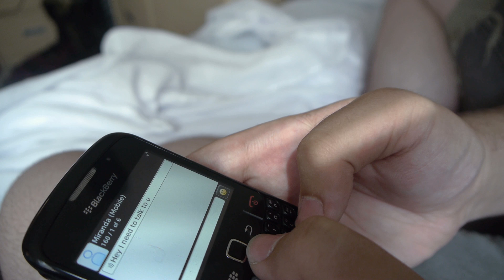Ex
Short film about a break up.